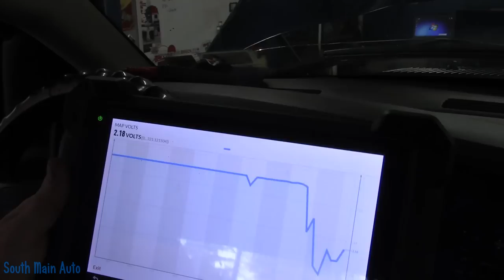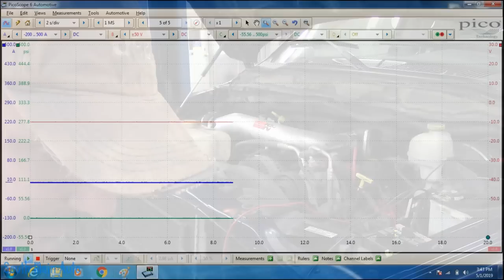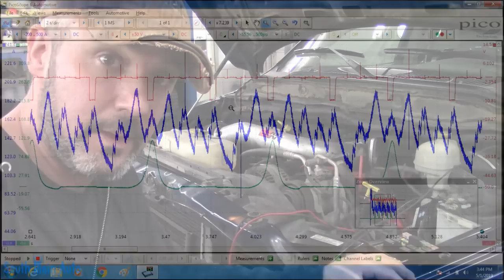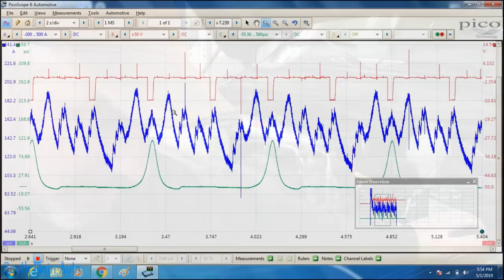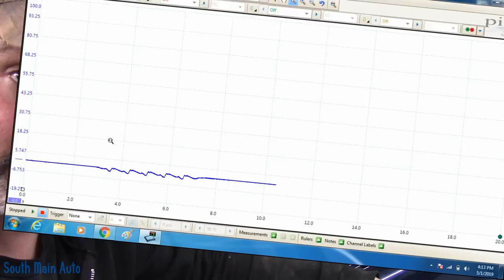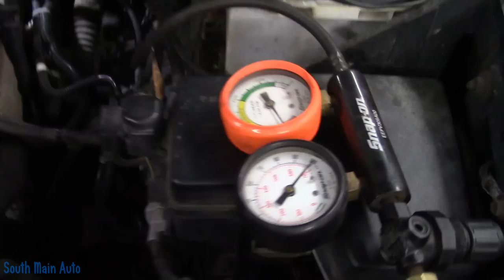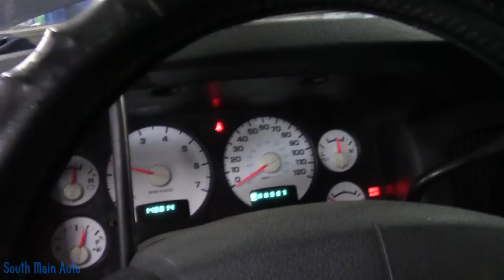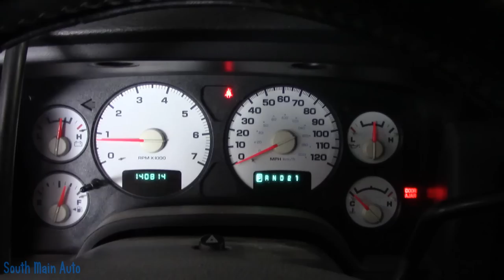5.7 Hemi Ram - Bad Misfire & Will Not Idle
In this video I have a look at a 2004 Hemi Dodge Ram that was dragged in as a no start. Doesn't take long to find the root cause of the problem and the misfiring cylinder and it ends up being a pretty easy fix in the end. -Enjoy!

The South Main Auto Amazon Store:

Just ship it here:

47 S. Main St